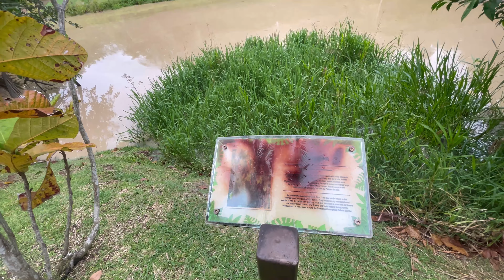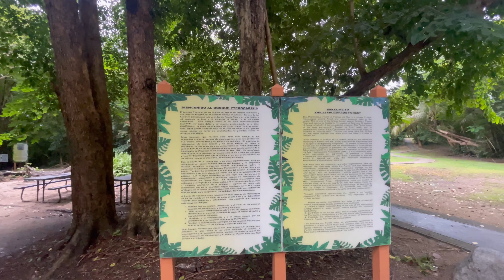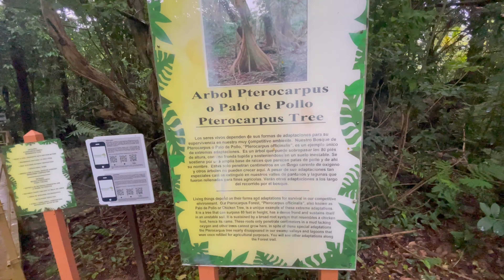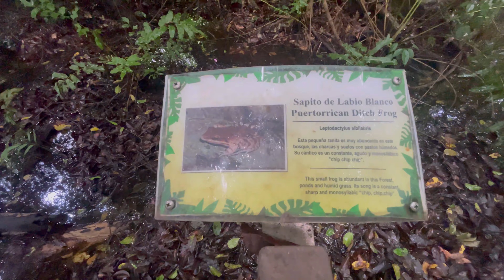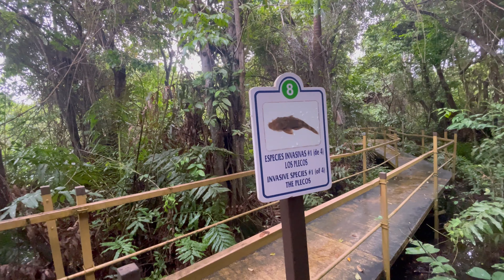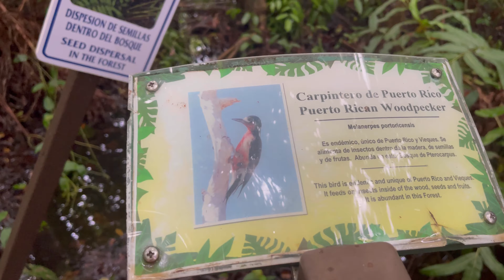¿Existe un BOSQUE EN PALMAS DEL MAR? Conócelo! Bosque Pterocarpus Humacao 🇵🇷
El Bosque de Pterocarpus es un recorrido que nunca olvidarás, donde veras los imponentes árboles de Pterocarpus, que dan nombre al Bosque, y que solo se pueden encontrar en bosques pantanosos. Además allí habitan 44 especias de Flora, 52 de Fauna y 51 Acres de bosque pantanoso.
Ubicado en Palmas del Mar Humacao, Puerto Rico. Abre todos los días de 6 am a 6 pm.